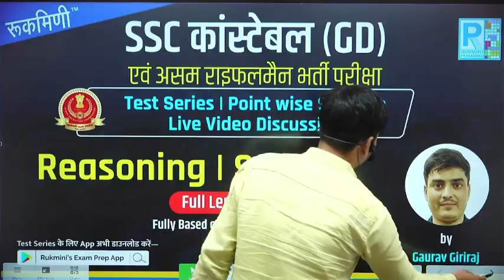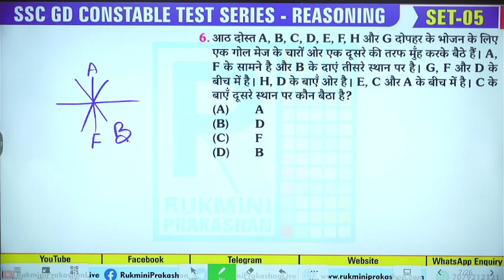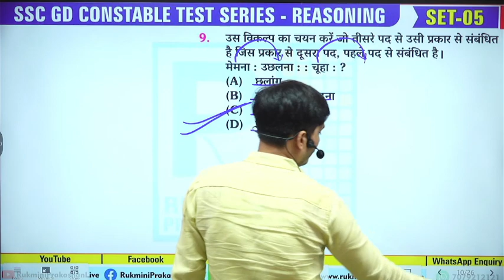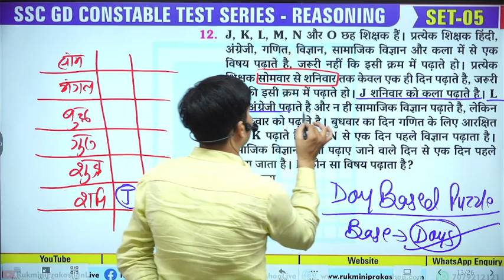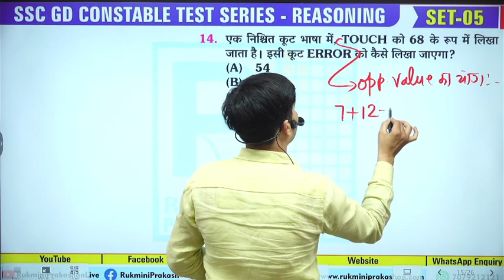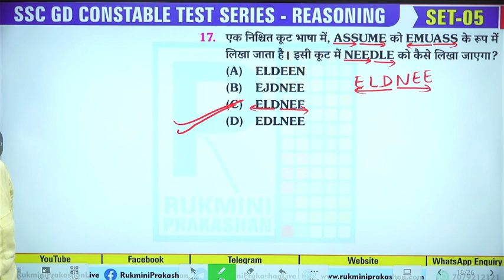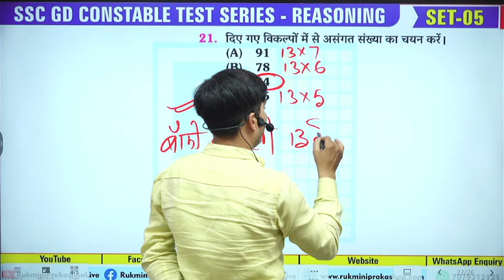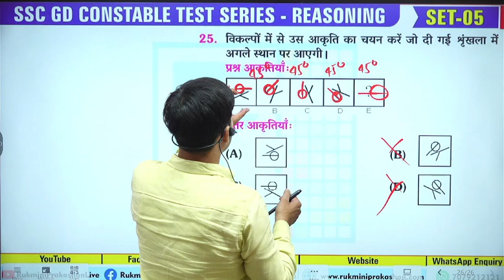🔥SET-05:Reasoning | SSC GD CONSTABLE 2022 Assam Rifle Exam Test Series | Live Discussion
🔥SET 05 : Reasoning |  SSC कांस्‍टेबल (GD) एवं असम राइफलमैन भर्ती परीक्षा Test Series | Point wise Solution | Live Video Discussion By: Gaurav Giriraj
Point wise Solution | Live Video Discussion
☑️ Total 50 Sets Full Length Test Series
☑️ Test Schedule : Monday to Friday, 09:00 AM
☑️ Fully Based on Previous Year Solved Paper
☑️ HINDI MEDIUM
☑️ POINT WISE SOLUTION
☑️ PDF IN BOOK FORMAT
☑️ Live on YouTube 02:00 PM to 09:PM